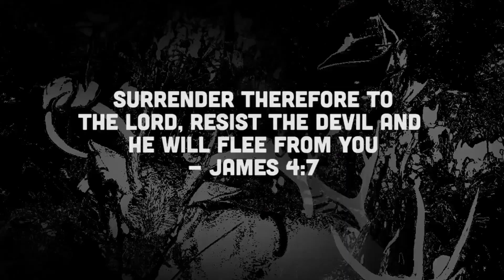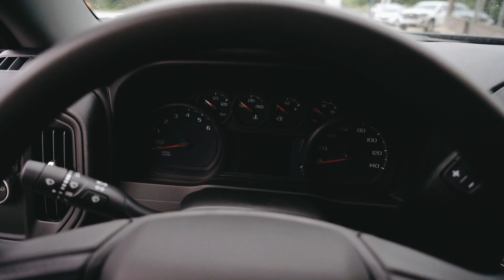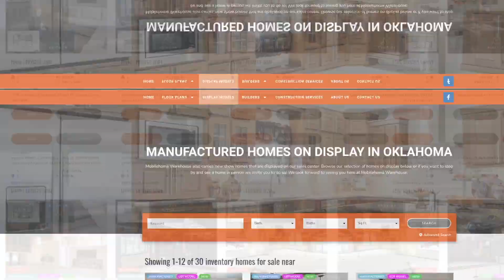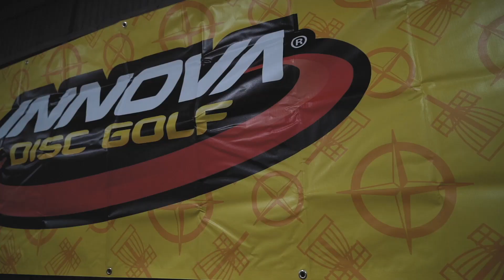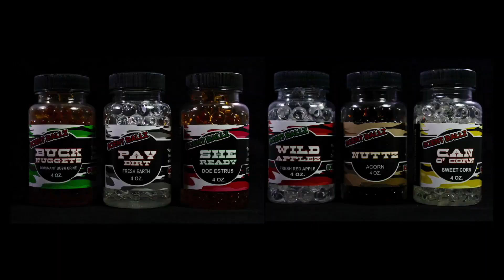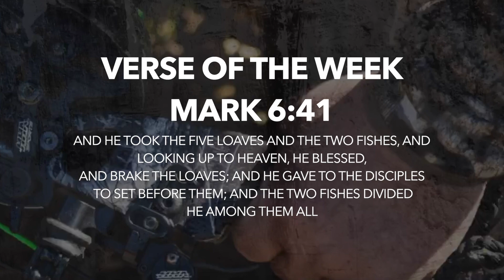SO S8 EP10 Lake Texoma Striper Fishing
Join Michael and friends at Rv Station from Colbert,Ok as they chase Striped Bass with Downwind Guide Service at Lake Texoma.